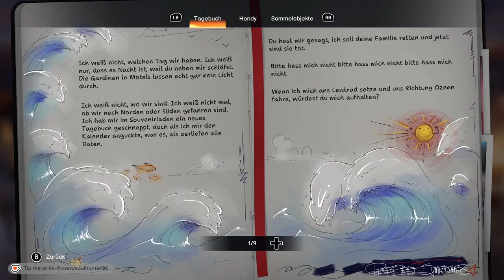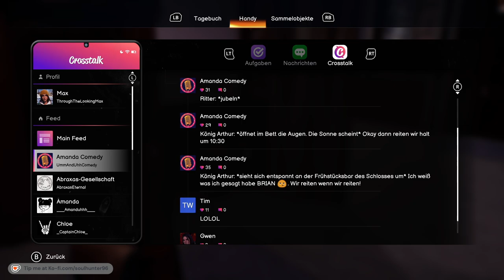Life is Strange: Double Exposure | Part 6 Gameplay | Die Caledon-Universität